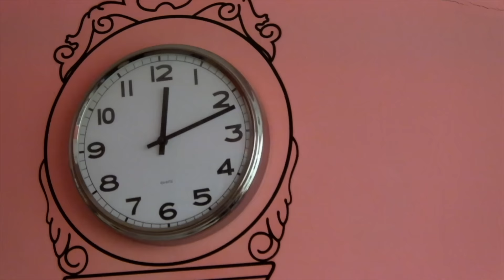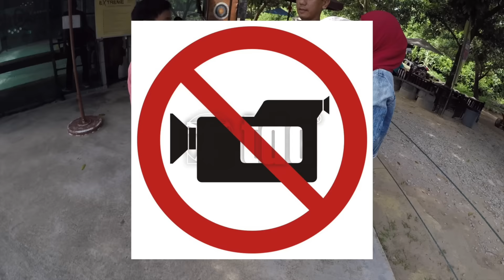My First Q&A | PART 2 - Sepang, Goldcoast VLOG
MUSIC

- Whiplash as composed by Justin Hurwitz for the gripping film, "Whiplash"